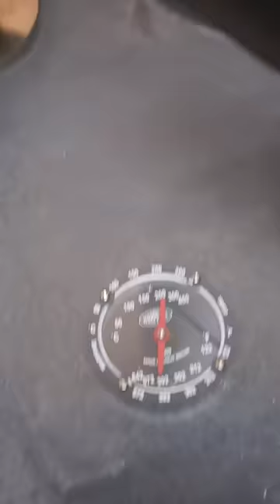🇬🇧 England Sent Me A Box 📦 BIG Surprise!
Dive into the fascinating world of Stirling engines with us! In this video, we explore the intricate workings of the Stirling engine, a marvel of engineering that has been around for centuries. Brought to you by Warp 5, one of the UK's leading innovators in this field, we'll unravel the science behind these engines, their applications, and why they're considered an eco-friendly alternative to traditional engines.

Join us on this enlightening journey and learn how the UK's Warp 5 is pushing the boundaries of what's possible with Stirling engines!
Many videos are comedic & satirical & not intended to cultivate antisocial or unlawful behavior. There is no price increase for you but we may receive compensation from qualifying purchases.